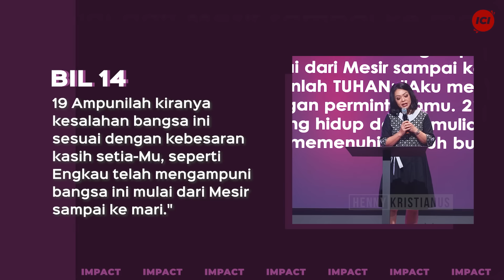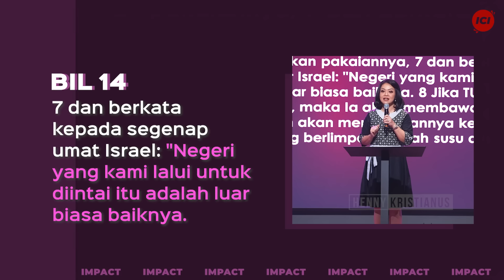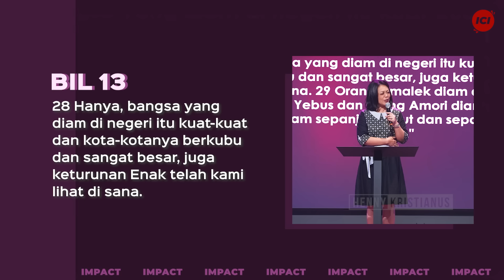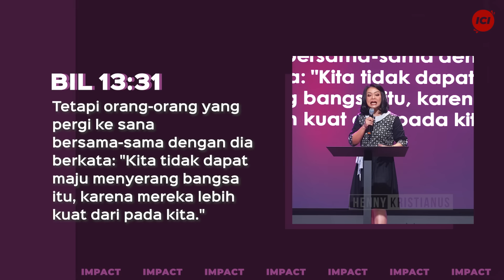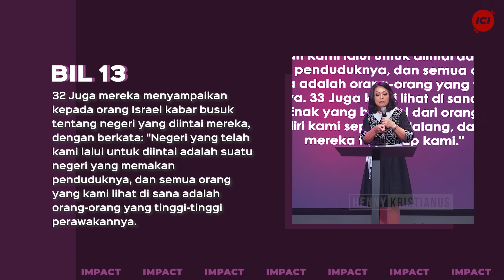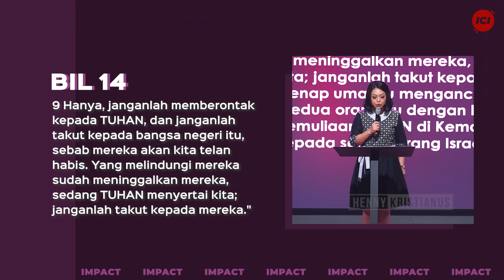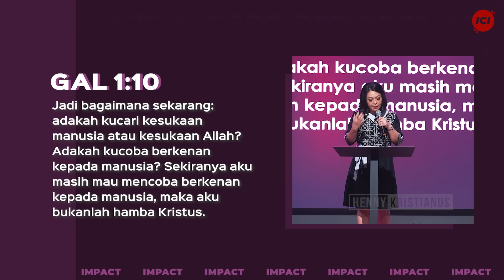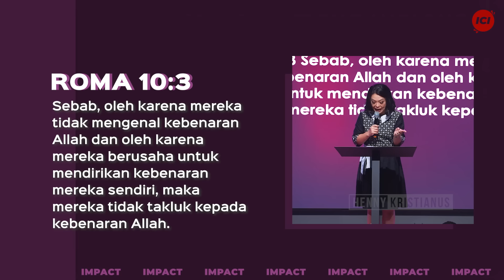ROH YANG BERBEDA (A DIFFERENT SPIRIT) - PS. HENNY KRISTIANUS